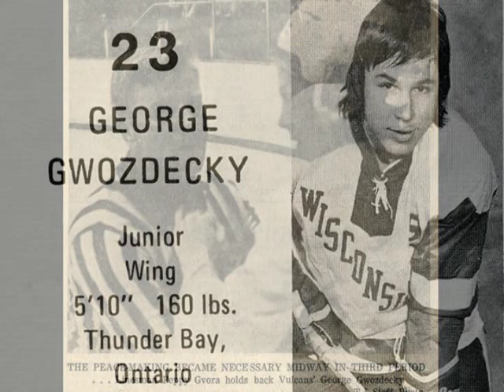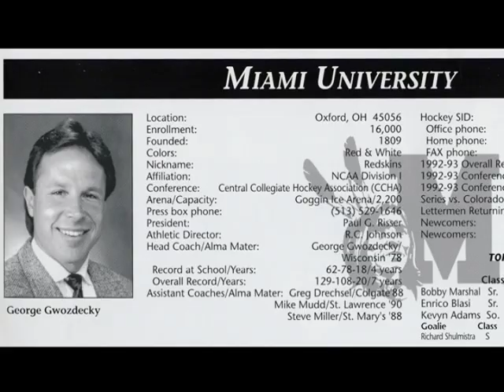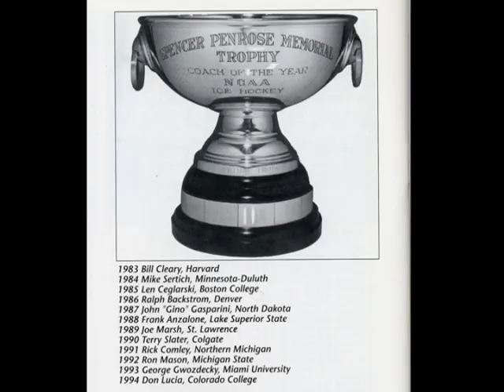George Gwozdecky 2010 Inductee Northwestern Ontario Sports Hall of Fame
Induction video profiling the career of Northwestern Ontario Sports Hall of Fame 2010 Inductee George Gwozdecky